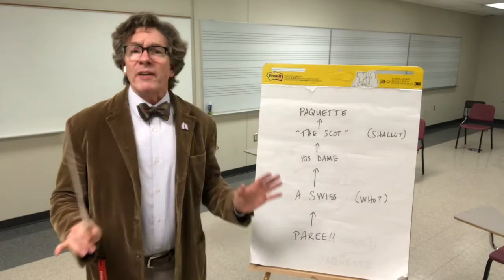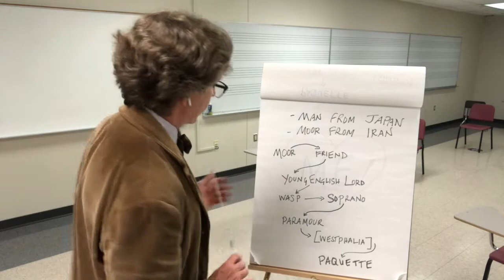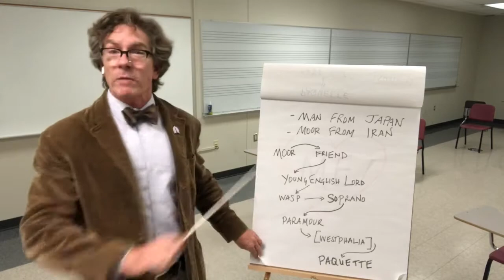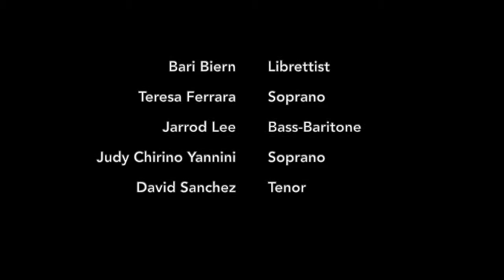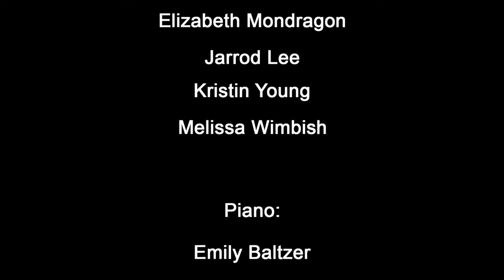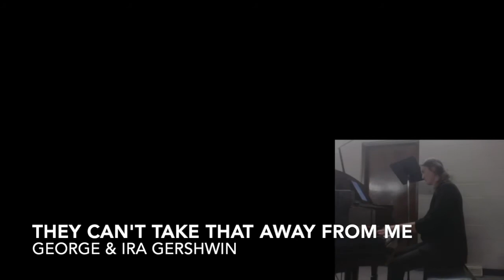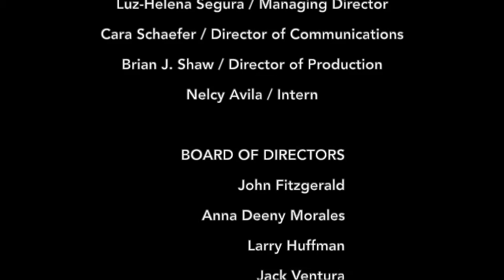IN Series - Lift Off Concert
The LIFTOFF of our 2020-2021 Season!

With a taste of what's to come and a celebration of the IN Series family.

And appearances by:
Timothy Nelson, Bari Biern, Melissa Dunphy, Emily Baltzer and more!